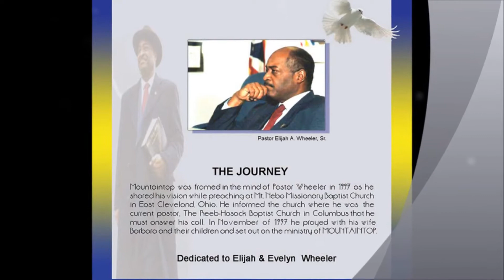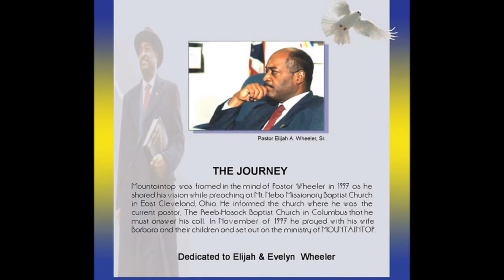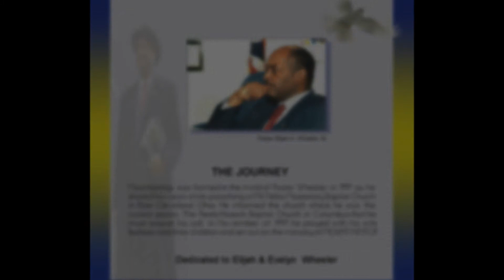Pastor Wheeler Mountain Top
Carolyn wrote & produced Mountain Top for our friend Pastor Aaron Wheeler. Carolyn is also co-owner of Curcarlin Entertainment Group/ Starmaker Records, Jordon Gospel Records.
Carolyn has 7 albums and numerous single releases. Her latest single “It’s Getting Late “Features “Charles Bush on background vocals and keyboards, Talbot Snow musical arrangement & keyboards, Larry White Lead Guitar. “It’s Getting Late” asks the question people do you know what time it is relating to the condition the world is in, wars, hunger. the album features 12 other songs including “Power “and “Whenever I’m in trouble (I call on Jesus) “which is getting airplay and promotion in several Industry Publications Carolyn has releases in other Genres: R & B /Soul Gospel/Christian / Spiritual, Adult Contemporary/, Holiday / Seasonal, Indie Pop, Jazz,.